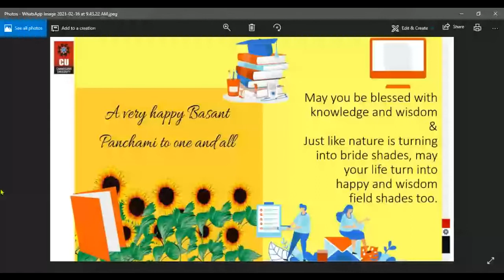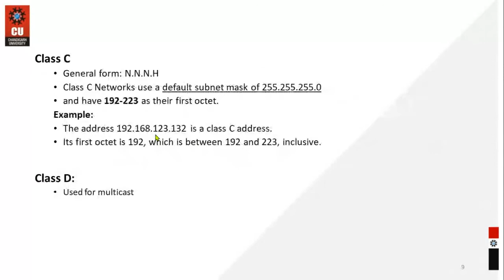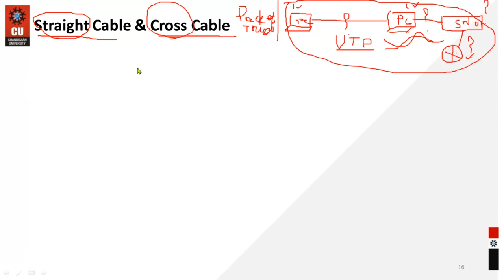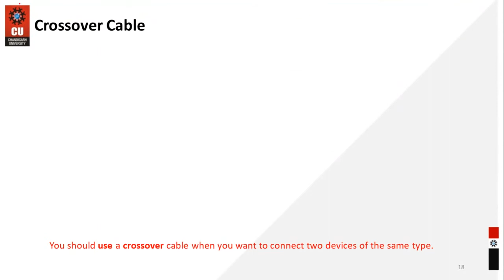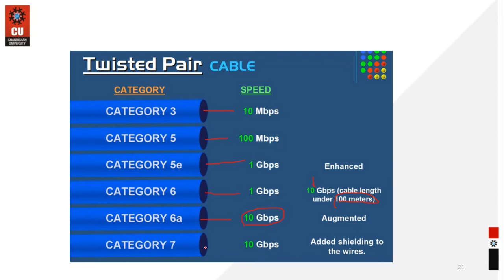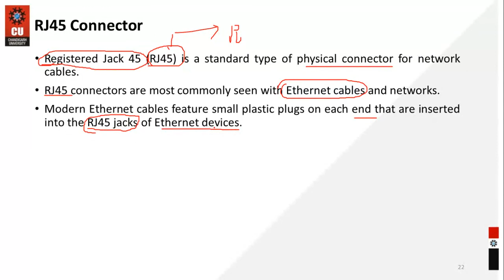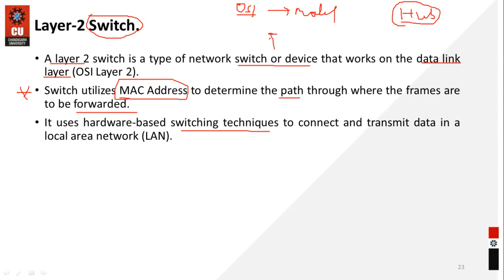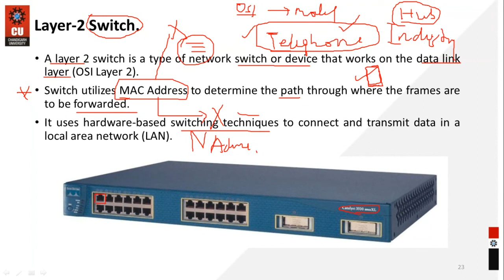IP Addressing and Cabling and Networking Device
IP Addressing and Cabling and Networking Device. Prerequisites to start with CISCO Packet Tracer.